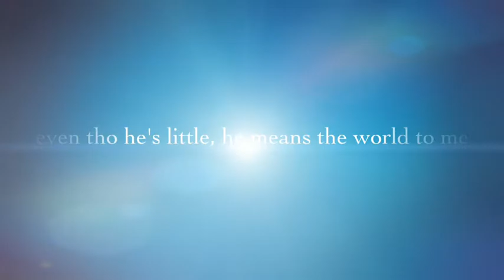Stitch!!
This is just a cute little video I made because it would be cute I guess